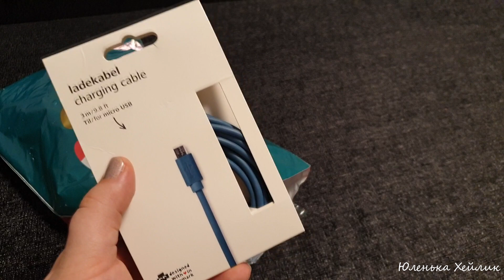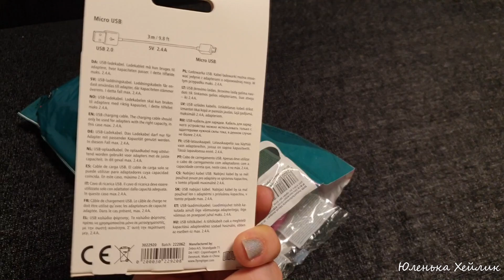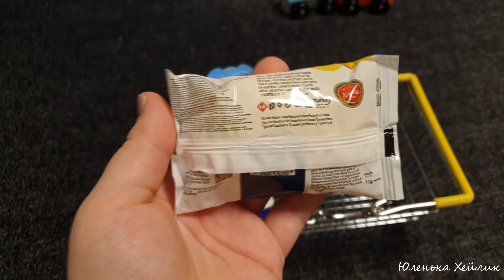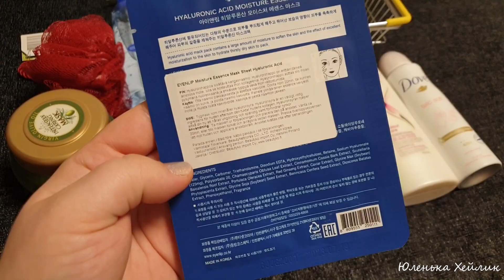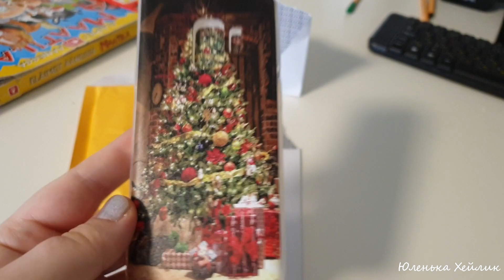Покупки косметики✅Покупки Алиэкспресс✅Покупки для организации дома✅Любимая израильская косметика✅